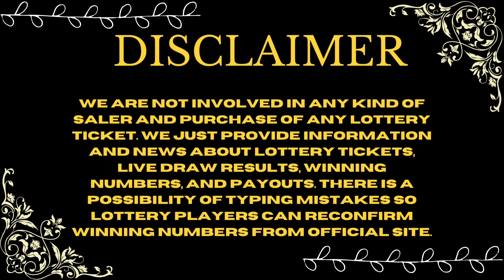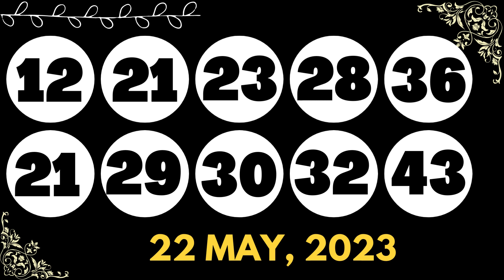North Carolina Evening Lottery Drawing Results - 22 May, 2023 - Pick 3 - Pick 4 - Cash 5 - Powerball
Today May 22, 2023, Find in this video the North Carolina evening lottery live drawings results, Top payouts(prizes), and the latest winning numbers. These North Carolina Evening lotteries' live drawings results are drawn in the evening time daily.

Find in this post, Pick 3 Evening, Pick 4 Evening, Cash 5, Lucky For Life, Powerball, and Mega Millions live drawing lottery results, jackpot prizes, and winning numbers for today May 22, 2023, past 30 days.